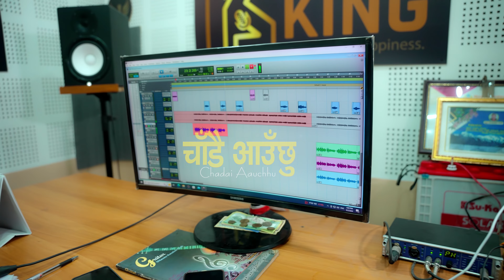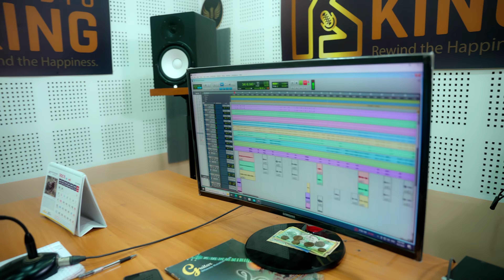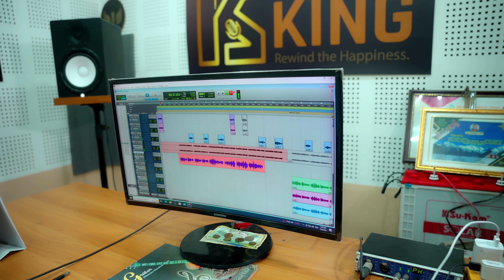Chadai Auchhu || Sajan Rai || Bharatbabu Kc | New Nepali Song || Nepali Sentimental Song | Ashok Rai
♬ Lyrics
Bharat Babu Kc

♬ Music
Sajan Rai

♬ Vocal
Sajan Rai

♬ Arrange
Ashok Kumar Rai

♬Mixing/Mastering
Kishor Thapa

♬ Madal/Tabala
Kumar Maharaj

♬ Bansuri
Gopal Dev

♬ Ishraj
Santosh Bhakta

♬ Studio